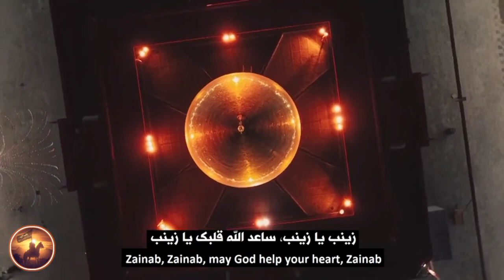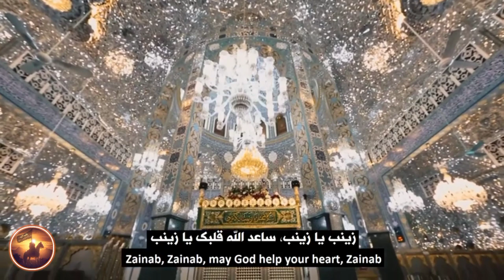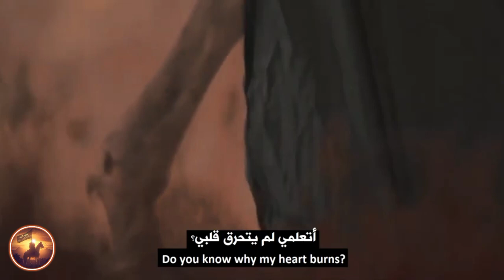Zainab Zainab s.a By Muhammad hussain hadiyaan. زینب زینب ع